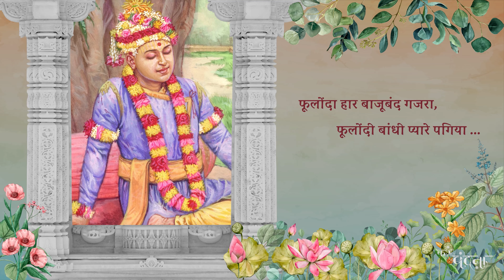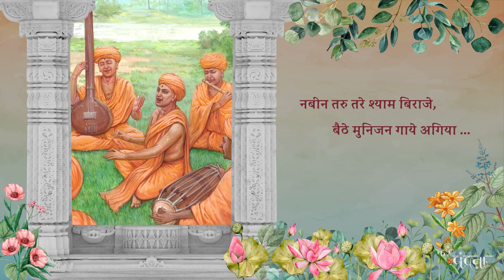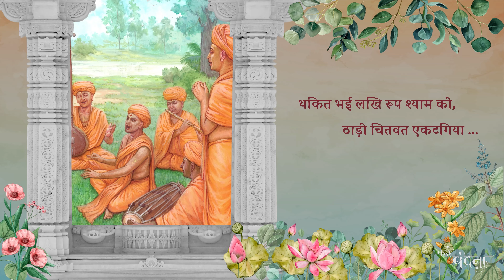Dadra in Raag Mishra Pahadi | More Balam Biraje | Smt. Kakali Mukherjee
Shriji Maharaj is seated under a tree in a garden. He has garlands of flowers in His neck and on His arms, and is even wearing a headdress fashioned from stringed flowers. The paramhansas are serenading Him with their melodious vocals. Entranced by the beauty of his beloved Shriji Maharaj, Premanand Swami sings - मोरे बालम बिराजे बगिया. Let's all listen to this *Thumri* in Raag Mishra Pahadi.

फूल के विविध अलंकारों से सुशोभित श्रीजी महाराज आज बाग में वृक्ष के तल विराजमान हुए हैं । संत-समुदाय भक्ति-संगीत से श्रीहरि को रिझा रहा है । संतवृंद से परिवेष्टित तथा उपवनस्थ श्रीहरि को अनिमेष निहारते हुए प्रेमानंद स्वामी गा उठते है - मोरे बालम विराजे आजु बगिया ...

दादरा (राग मिश्र पहाड़ी)
मोरे बालम बिराजे आजु बगिया;
फूलोंदा हार बाजूबंद गजरा,
                             फूलोंदी बांधी प्यारे पगिया ... मोरे (१)
नबीन तरु तरे श्याम विराजे,
                             बैठे मुनिजन गाय अगिया ... मोरे (२)
थकित भई लखि रूप श्याम को,
                             ठाड़ी चितवत एकटगिया ... मोरे (३)
प्रेमानंद घनश्याम छबीले,
                             मोहनी लगाय मोये ठगिया ... मोरे (४)

Lyrics :
Sadguru Premanand Swami

Inspiration & Blessings :
HH Mahant Swami Maharaj

Composition & Vocals : Smt. Kakali Mukherjee

Tabla : Shri Sanjit Mukherjee

Harmonium : Shri Subrata Bhattacharya

Recorded at : 9 SOUND STUDIOS

Mixed & Mastered by : Shri Sunny Karmakar

Painting : Shri Bhagwat Bhavsar

Post-production & Animation :
Shri Hiralkumar Sadariya (ELEVEN GATES)

Amazon Music :